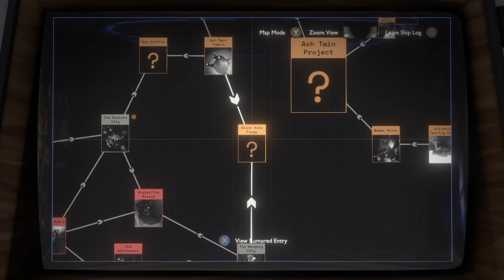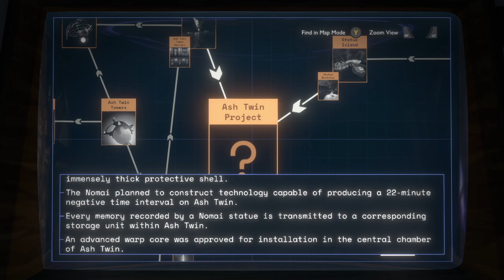Let's Stream - Outer Wilds pt. 6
Stare into the sun